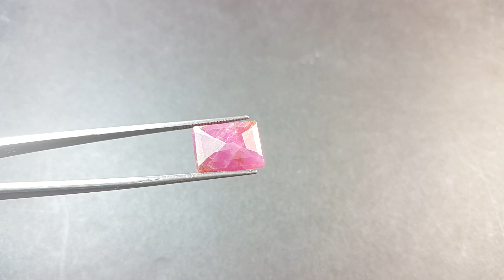2.47 Carats Natural Guinea Mines Ruby Certificate no. AK1309160046